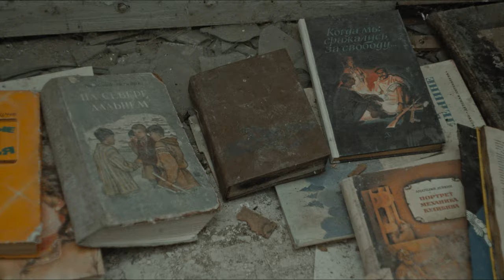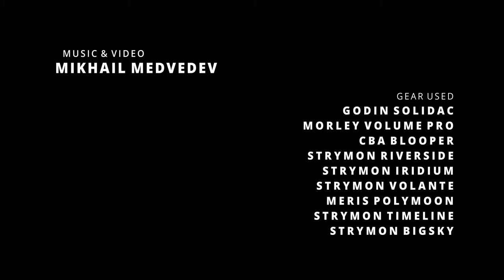Ambient Movies "Skazka" (drone and soundscape guitar music)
You can find this track on my new album "Ambient Guitar and Soundscapes, vol​​.​​5":

Please support!

This ambient movie was shot in an abandoned Soviet pioneer camp (health camp) “Skazka” («Сказка» - Russian word for “a fairytale”).

Gear used:
GODIN SOLIDAC
MORLEY VOLUME PRO
CBA BLOOPER
STRYMON RIVERSIDE
STRYMON IRIDIUM
STRYMON VOLANTE
MERIS POLYMOON
STRYMON TIMELINE

Shot with:
Blackmagic Pocket  Cinema Camera (BMPCC) 6K, Moza AirCross 2 gimbale + MIR-1B lense (МИР-1В)